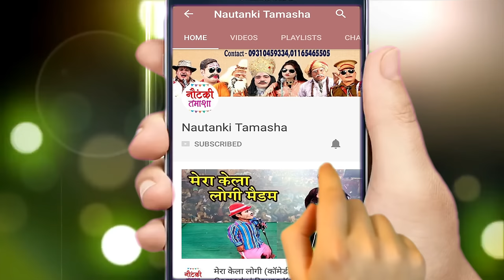Rehmat Ali Ki Nautanki | दहेज़ काआतंक {भाग-2}कुकर्मी परिवार | रहमत अली की नौटंकी | New Hit Nautanki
Nautanki Tamasha presents - Rehmat Ali Ki Nautanki | दहेज़ काआतंक {भाग-2}कुकर्मी परिवार | रहमत अली की नौटंकी | New Hit Nautanki

रहमत अली की नौटंकी का प्रोग्राम बुक कराने के लिए सम्पर्क करें ... 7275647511

Nautanki - Dahej Ka Aatank Part - 2
Artist – Rehmat Ali Ki Nautanki